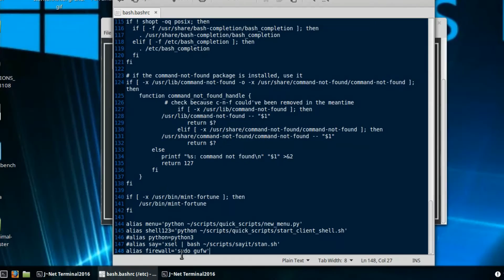Adding An Alias For Your Firewall In Linux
jnet.forumn.biz/t1292-security-firewall-for-linux#1771